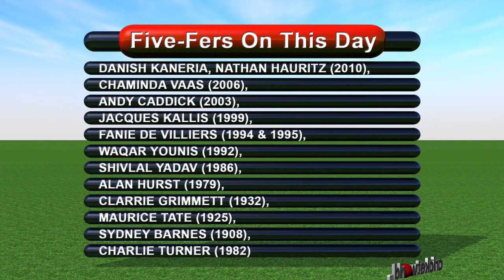Cricket Video News - On This Day - 6th January - Vaas, Dravid, Ganguly - Cricket World TV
Included in today's show are cricketers such as Chaminda Vaas, Rahul Dravid, Sourav Ganguly and Danish Kaneria.

Cricket World has covered all the main events in world cricket including World Cup finals, milestones achieved by the likes of Muttiah Muralitharan, Brian Lara, Virender Sehwag and Sachin Tendulkar, the spot fixing trial, the Ashes as well as producing videos about cricket at all levels.